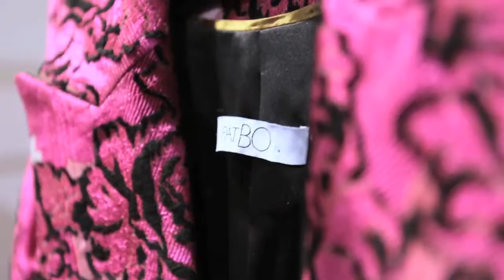TV Vogue no SPFW: Pat Bo, inverno 2015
Direção: Camila Guerreiro
Design: Ítalo Massaru
Fotografia: Joana Luz
Edição e Finalização: Juliana Andrés